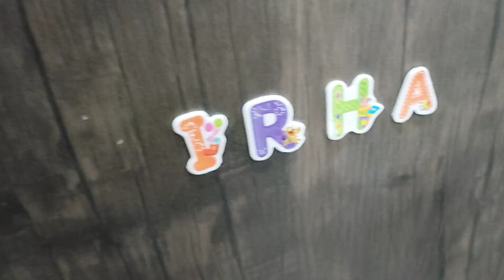Irha's Winter Shopping-Winter shopping ideas-Irha's world